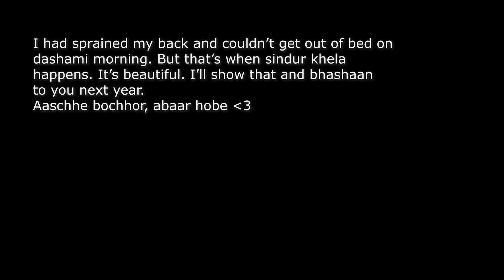DURGA PUJO in DELHI | Part 2: Crowd, Pandals around Delhi, Bhog, Exhaustion lol (am I old already?)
A mini guide and demo of what Durga pujo is like here in Delhi, CR park, and some other pandals around Delhi too. Hope you enjoyed Panchami and Shashti in the last video. Here's presenting Saptami, Ashtami and half-dead Navami lol ❤️

durga puja in delhi, durga puja in kolkata, saree season, bengali actor, bengali actor in delhi, bengali community in delhi bengali in delhi